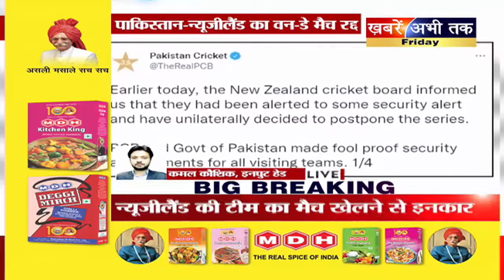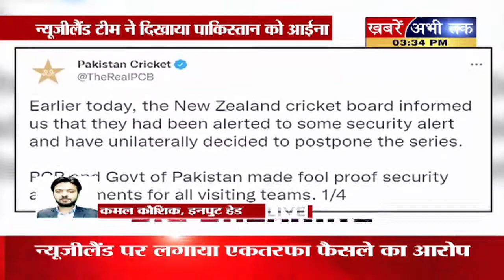NZ vs PAK: New Zealand ने रद्द की Pakistan के साथ सीरीज, आज होने वाला था पहला ODI मैच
PAK vs NZ New Zealand Cancelled Tour of Pakistan: पाकिस्तान दौरे पर सीमित ओवरों की सीरीज खेलने गई न्यूजीलैंड ने सुरक्षा कारणों के चलते यह दौरा रद्द कर दिया है. अब से कुछ ही देर में दोनों टीमों को रावलपिंडी स्टेडियम में तीन मैचों की वनडे सीरीज का आगाज करने उतरना था.